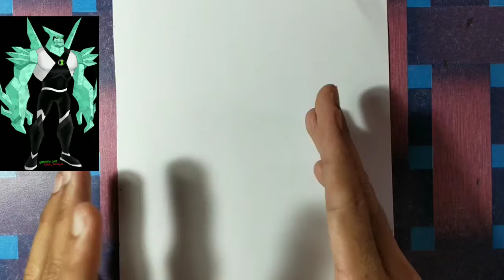How to draw( DIAMONDHEAD ) from ben10 || step by step tutorial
Hi brother so in today's video we will outline diamond head outline and coloring tomorrow.
from ben 10 aliens fours

how to draw ben 10

how to draw ben 10 alien
how to draw diamond head

ben 10 cannonball,